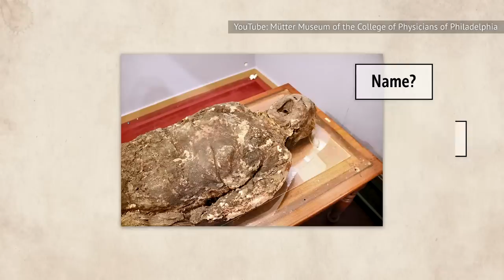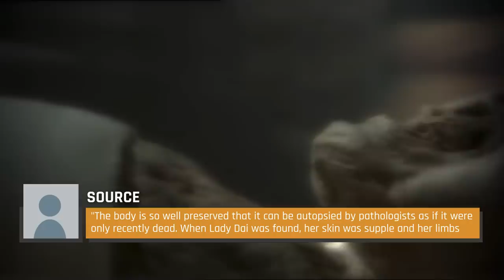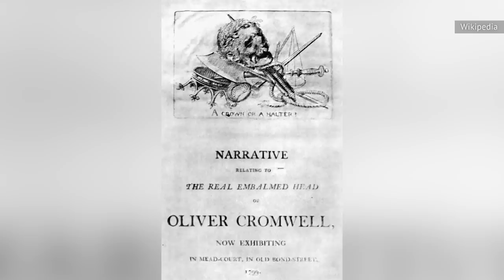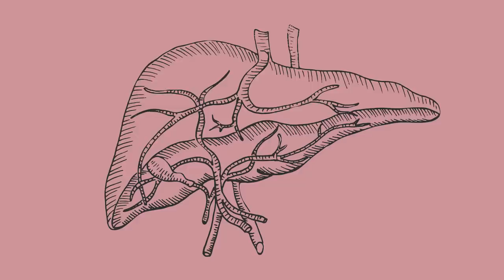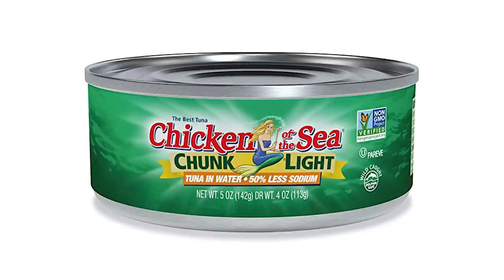Chilling Details About These Famous Corpses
One was frozen, one was stuffed, another turned to soap. Not all corpses find their final resting place. Some famous corpses are still out in the public eye with memorable stories to tell.

Eva Peron | 0:00
Vladimir Lenin | 1:20
Saint Bernadette of Lourdes | 2:31
The Soap Lady | 3:37
Xin Zhui | 4:55
Jeremy Bentham | 6:09
Oliver Cromwell | 7:22
Percy Shelley | 8:36
Ted Williams | 9:56